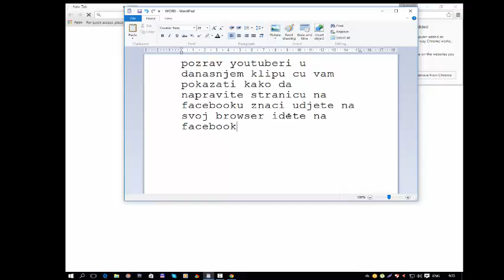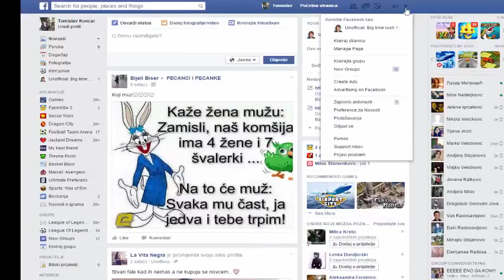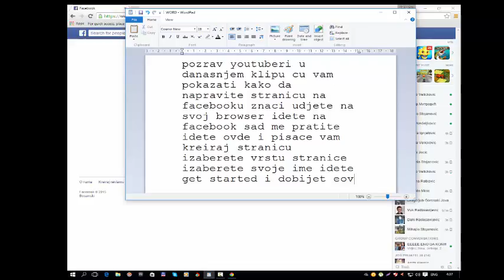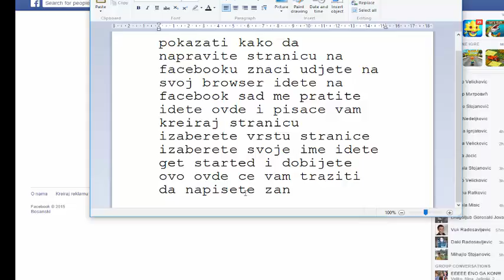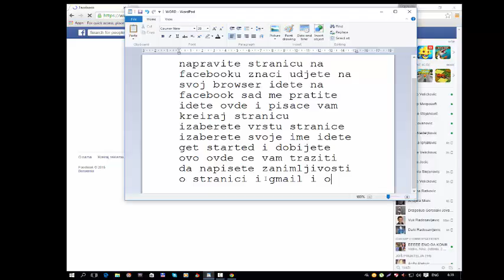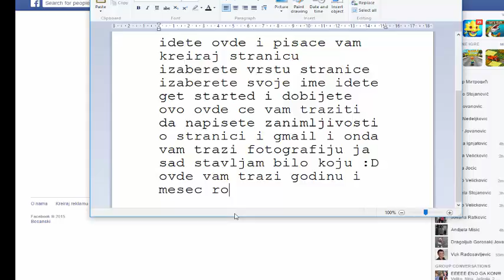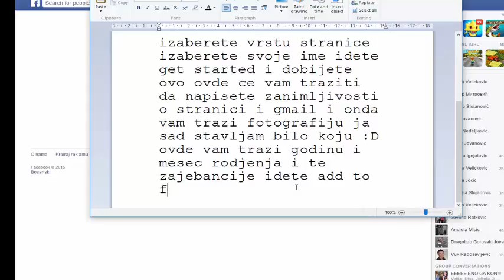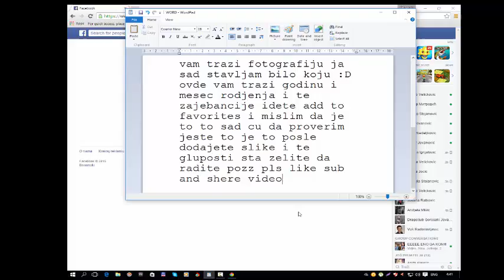kako napraviti stranicu na facebook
like sub and shere !!
tutorial je samo za pocetnike !!